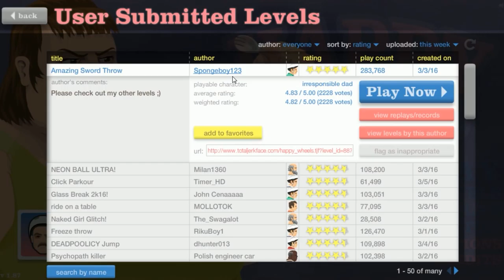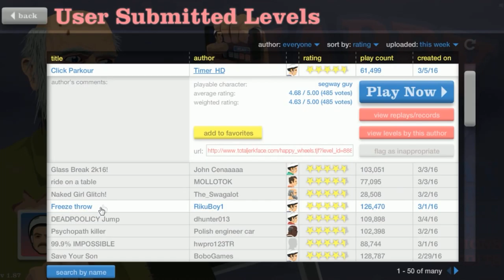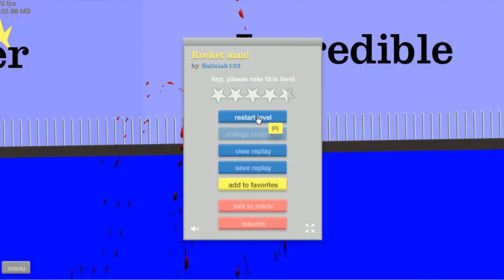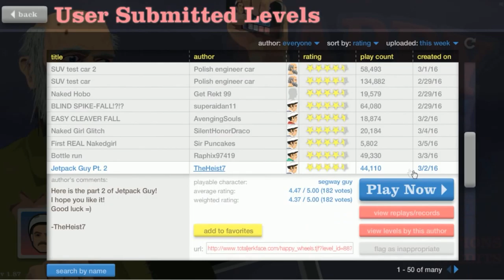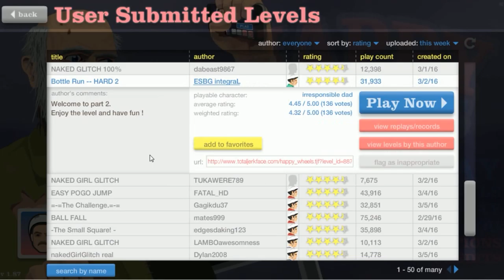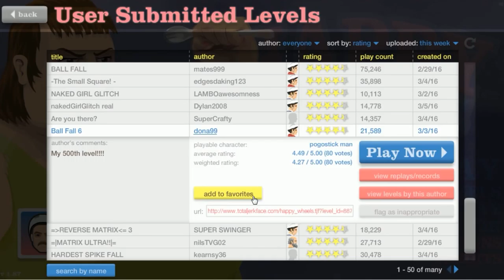happy wheel-DIE BILLY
Watch as I try to kill Billy the kid, hope you enjoy and if you do please give me a big thumb up and subscribe also tell me if you want me to play more of this game!